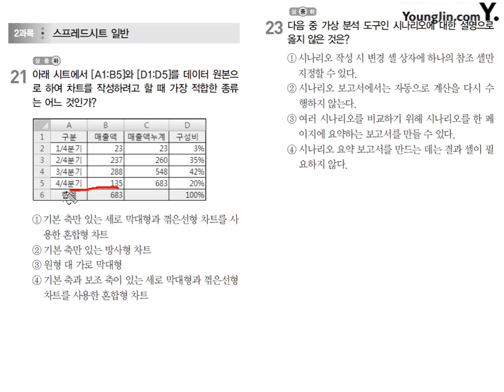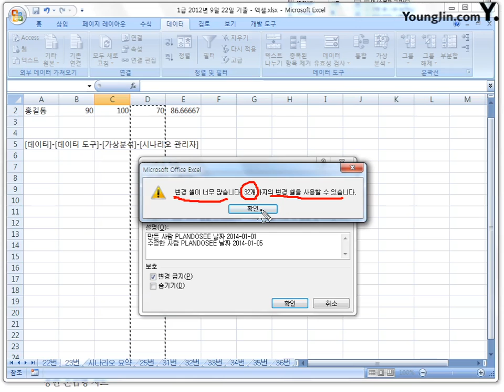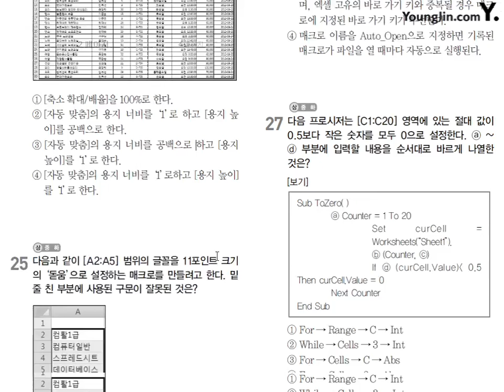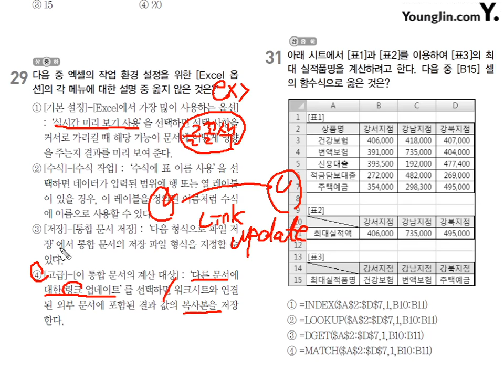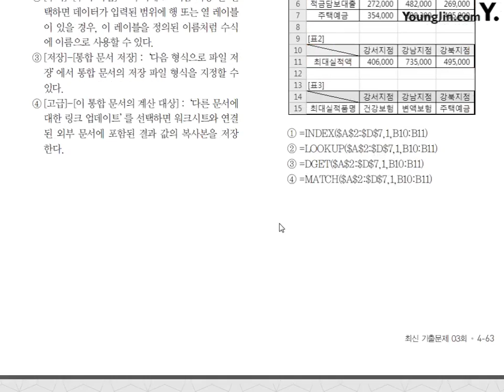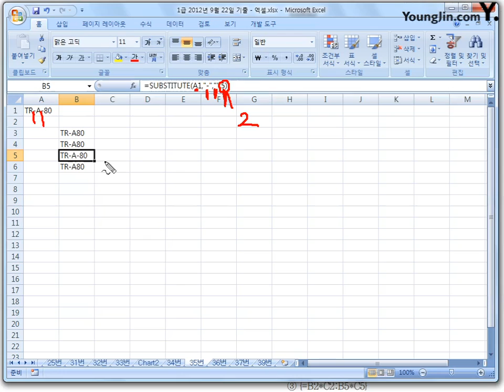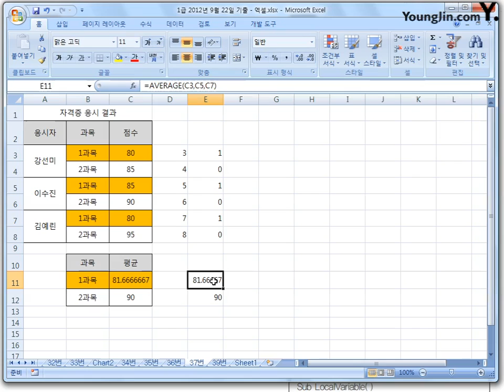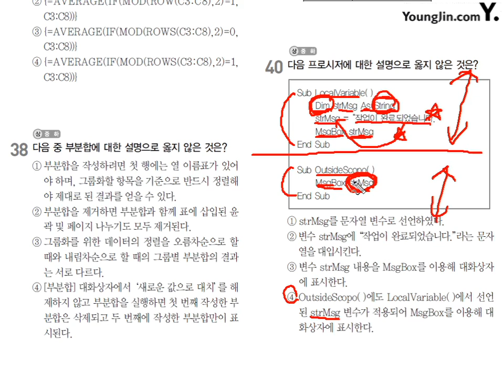2012년 9월 22일 2과목